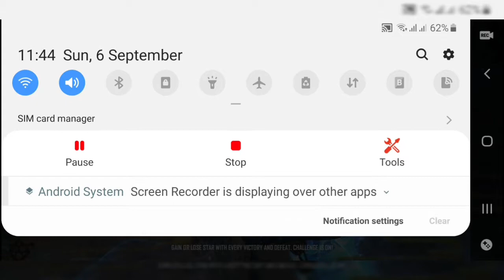Best booyah in game😎but it is no prank